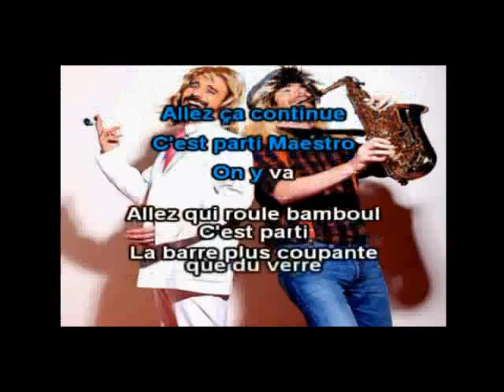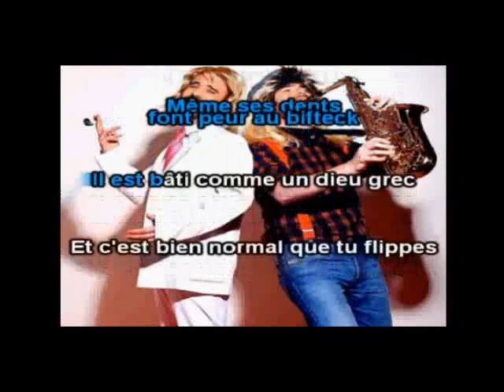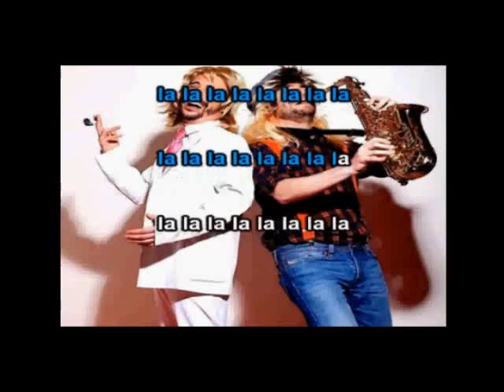QUAND IL PETE IL TROUE SON SLIP